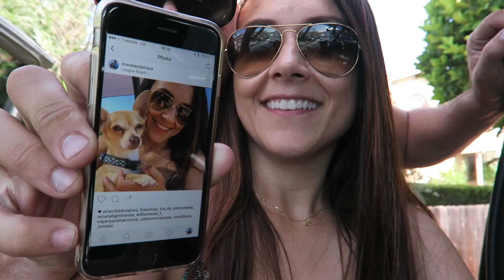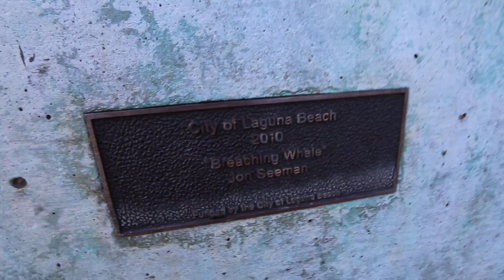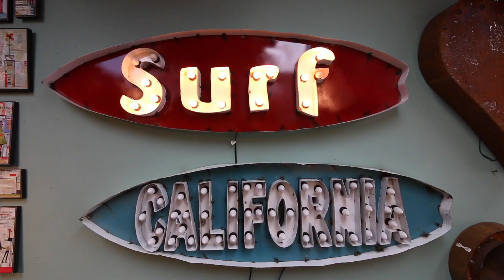BEBENDO BOLA DE MANDIOCA - T.3/EP.221 | LAGUNA BEACH | CALIFÓRNIA | TRAVEL AND SHARE